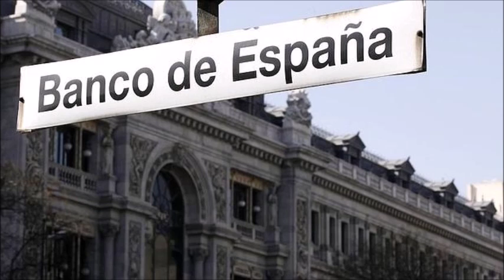El Banco de España rebaja para 2016 el crecimiento y alerta de riesgos